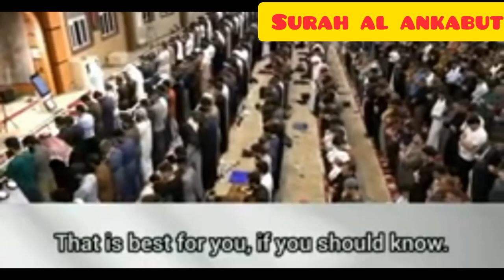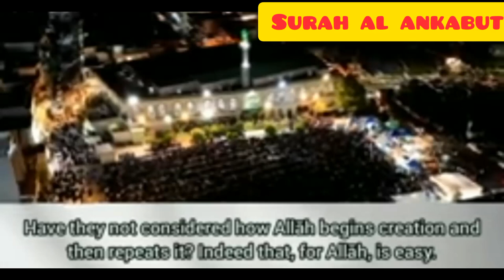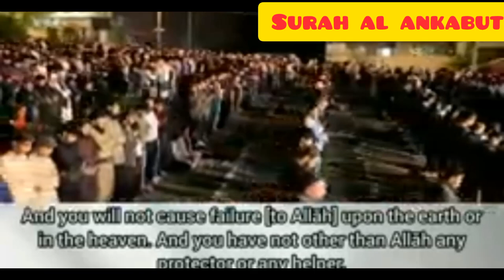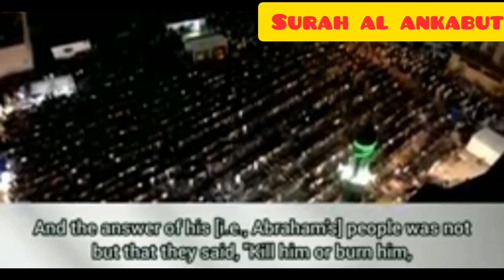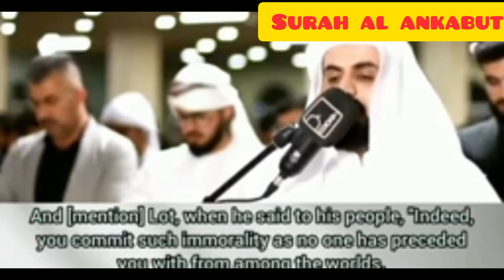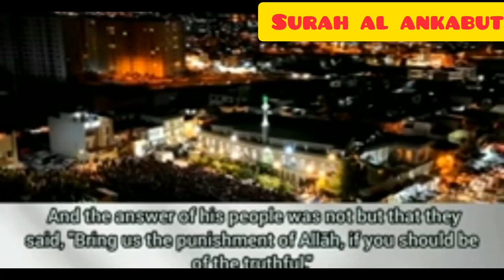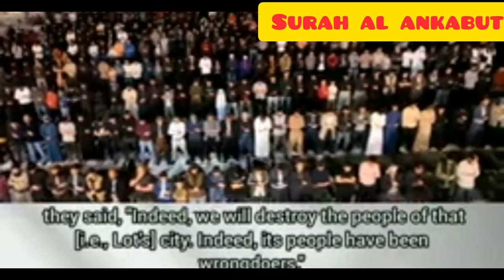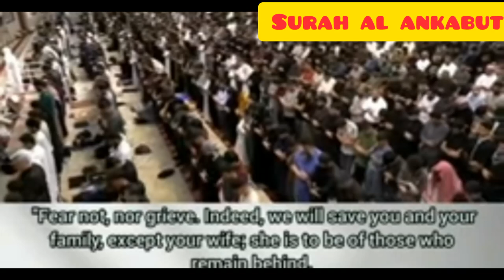Surah Al ankabut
Tilawat Surah Al ankabut